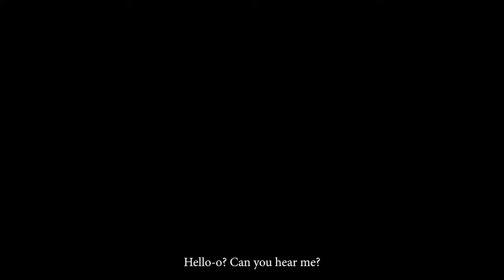ELDEN RING Gameplay de 12 Minutos - Bicho ta vindo!!!